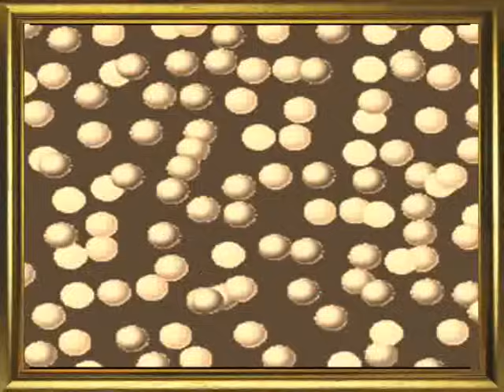Mãe.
Conjunto musical Oliveira Muge.